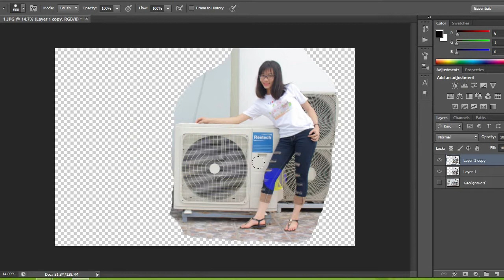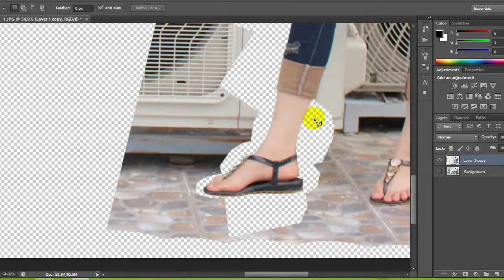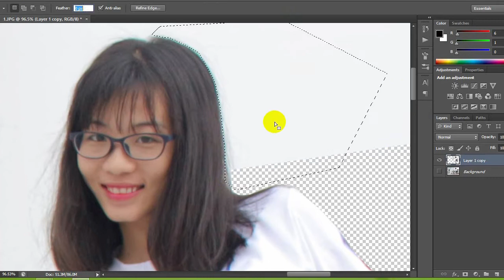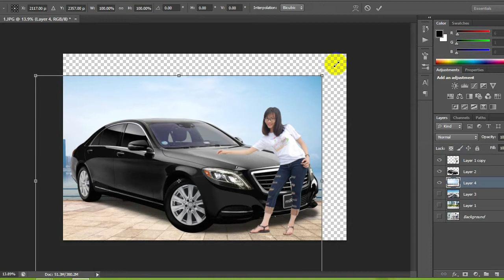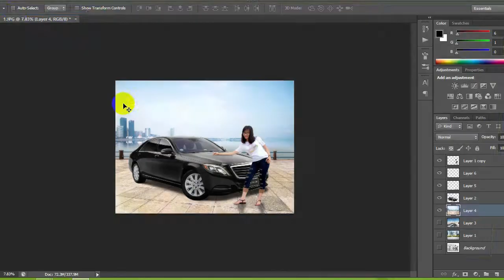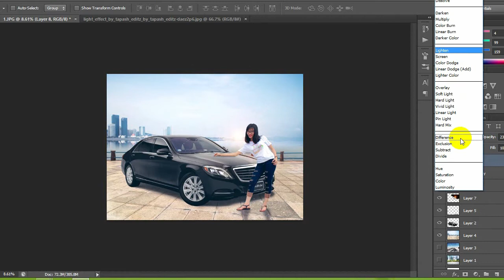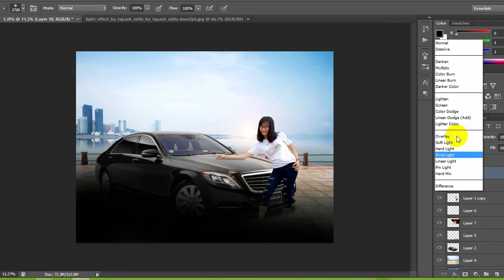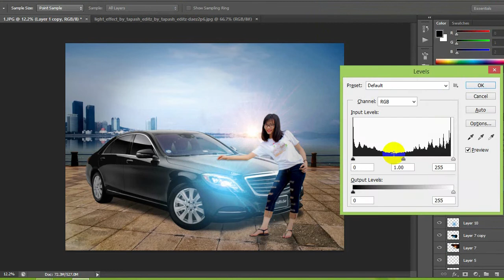manipulation photoshop sexygirl and car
Adobe photoshop
photoshop cc
photoshop cs6
Fantasy photo
art photo
how to use photoshop
photoshop training